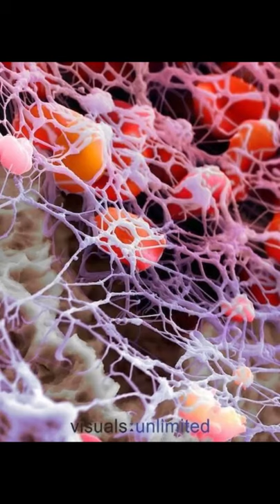LA CÉLULA| Kipu Deluxe Vlogs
Ellas, Nuestras Células
Escuchalas!| Kipu Deluxe Vlogs

Imagenes:

-"Arcoiris" de conexiones neuronales.

-Glóbulos rojos atrapados emn una red de fibrina.

-Ilustración científica médica, representación de una membrana celular.

-Conos de crecimiento neural a través de una imagen fluorescente.

-Músculo cardíaco y sus capilares sanguíneos.

-Microscopia electrónica 4D de la activación de células linfocitos T (sistema inmunitario)

-Células madre embrionarias.

-Cromosomas humanos

-Capilares sanguíneos

-Fotografía combinada con resonancia magnetica, visualización digital y microscopia crioelectronica del interior de la célula humana.

-Fibras musculares estriadas.

-Imagen obtenida mediante microscopio electronico de barrido y coloreada artificialmente: la terminacion de un nervio, cortada para mostrar las vesículas wue contienen neurotransmisores.

-Célula madre al microscipio y coloreada

-Fotografía combinada con resonancia magnetica, visualización digital y microscopia crioelectronica del interior de una mitocondria.

-Tomografía computarizada axial de un corte transversal del cráneo

-Imagen detallada del interior de la célula humana.

Apoya al canal con una Suscripción, déjanos tus dudas en los cometarios y no te olvides que Kipu te cuida!! un abrazo!